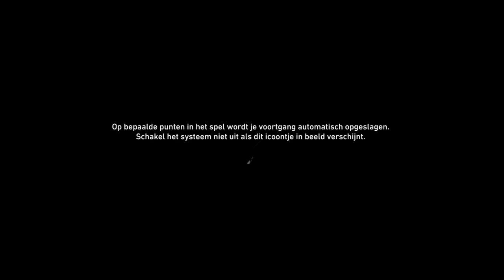Vul hier je titel in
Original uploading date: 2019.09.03